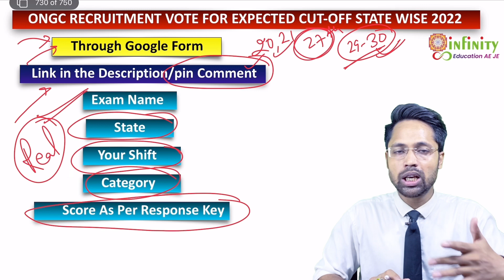ongc expected cut off 2022 | Ongc Goa cut off | Ongc exam answer key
ongc answer key 2022
ongc expected cut off 2022
ongc cut off 2022
ongc cut off 2018
ongc expected result
ongc mechanical
ongc mechanical answer key
ongc expected cut off
Ongc exam answer key
ongc cut offongc cut off non executive
Ongc mumbai cut off
ongc assam cut off
ongc gujrat cut off
Ongc Jharkhand cut off
Ongc Goa cut off
ongc mechanical cutoff
ongc junior engineer assistant electrical cut off
ongc junior engineer assistant mechanical cut off
ongc exam cut off
Ongc Tamilnadu cut off